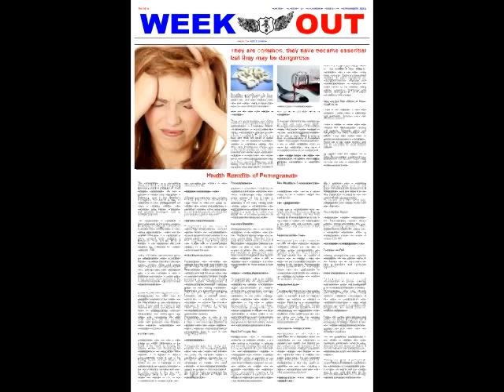Week Out Vol 1 Issue 9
Weekly Newspaper
By - S.F.M. Group